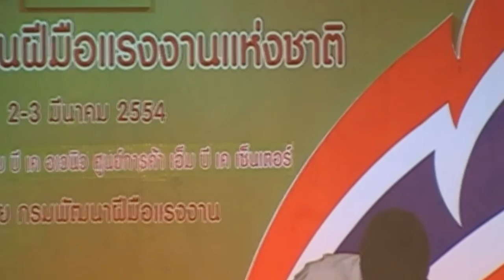พะแพง - หัวใจวายคนใกล้ตาย (กรมพัฒนาฯ)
02.03.11 : พะแพง-ศุภรดา เต็มปรีชา ร้องเพลง หัวใจวายคนใกล้ตาย ในงานวันมาตรฐานฝีมือแรงงานแห่งชาติ
จัดโดยกรมพัฒนาฝีมือแรงงาน กระทรวงแรงงาน ณ. ลานหน้าศูนย์การค้ามาบุญครองเซ็นเตอร์